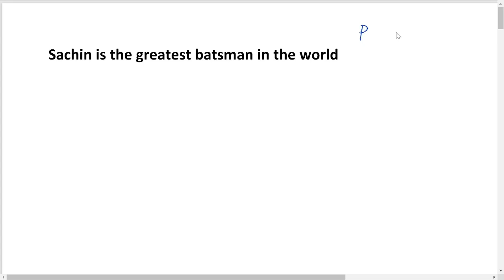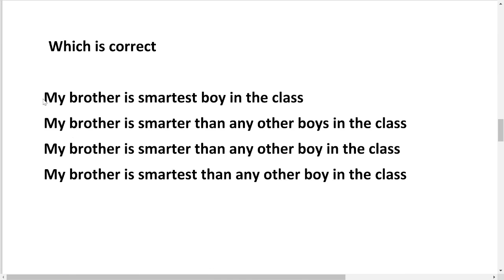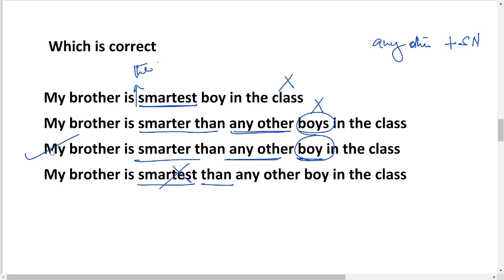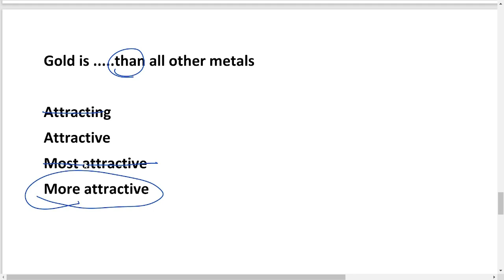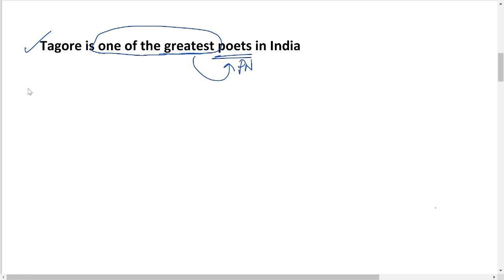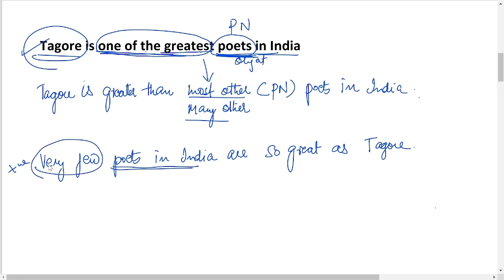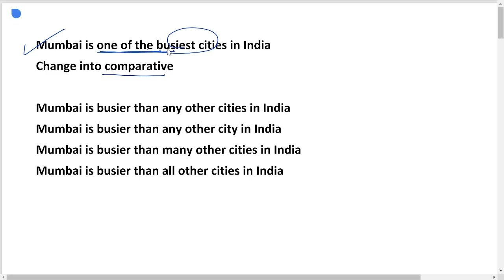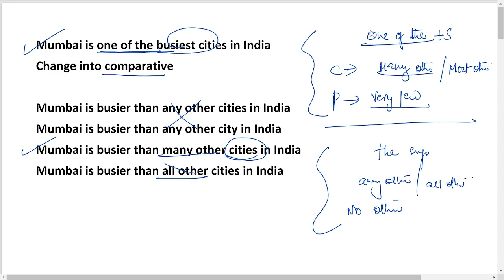Interchange of degrees ||degrees of comparison||50 days challenge||sruthy's learning square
sruthys learning square
# psc